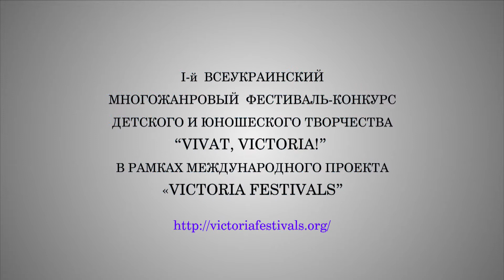Diamant Odessa Ukrayna Dans Yarışması Victoria Festivali (2014) Video 4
Derslerimiz İngilizce, Rusça ve Ukraynaca Dillerinde İşlenmektedir.

Adres: Fikirtepe Mahallesi Bahtlı Sokak Pırlanta Göztepe Sitesi A Blok No:46/F Kadıköy-İstanbul (Marmara Üniversitesi Göztepe Kampüsü Arakası)